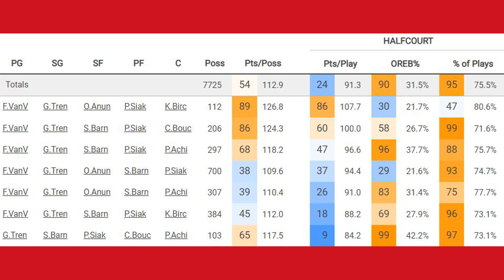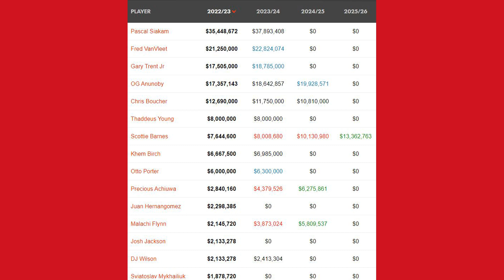3 Bold Predictions For This Toronto Raptors Season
The Toronto Raptors season is rapidly approaching! With that in mind, it's time to lay it all on the line and make some BOLD calls on what we're going to see this year. Do the Raptors struggle in the revamped Eastern Conference? Will Scottie Barnes take a MASSIVE leap in production? Is this the year Toronto finally makes a HUGE splash trade? Let's talk basketball!